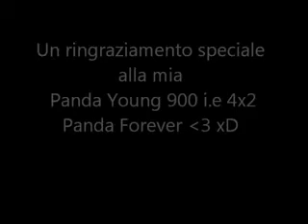Destinazione Foresta Umbra 09/12/2012 - Gargano Vieste (FG)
Destinazione Foresta Umbra con pneumatici m+s e la super panda young 900 i.e 4x2. Paesaggio stupendo.